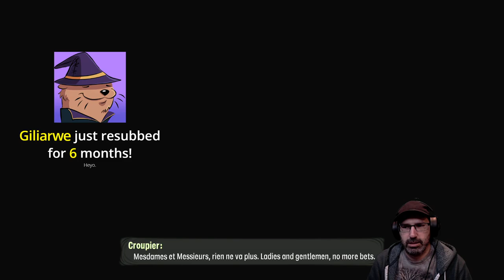Let's Play Psychonauts 2 w/ Bog Otter ► Episode 3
Bog Otter's first playthrough of Psychonauts 2 broadcasted live on Twitch. Watch Bog Otter from 10am-4pm most days over

You can get a copy of Psychonauts 2 from Humble Bundle (As an Humble Partner, Bog Otter earns from qualifying purchases.)